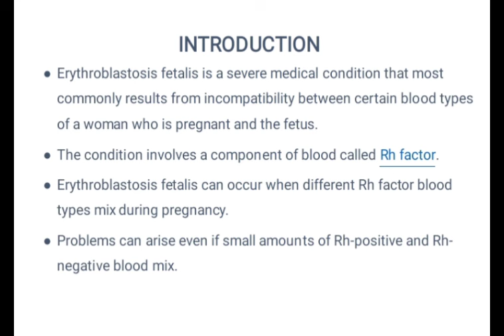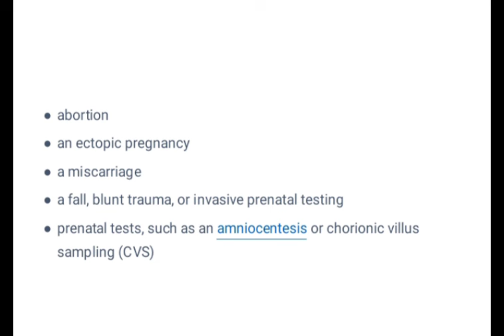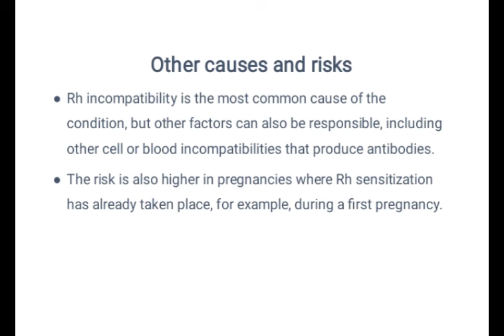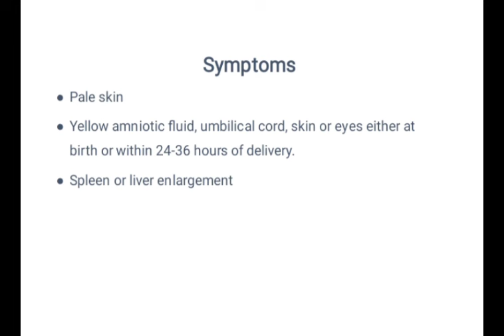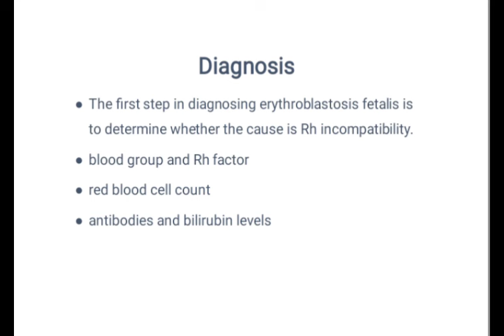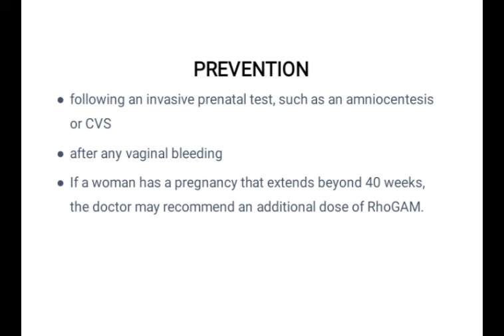Erythroblastosis Fetalis \\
Erythroblastosis Fetalis - Introduction, Causes, Risk factors, Symptoms, Complications, Treatment and Prevention

Erythroblastosis Fetalis Destroy Red Blood Cells

Hello friends 👋